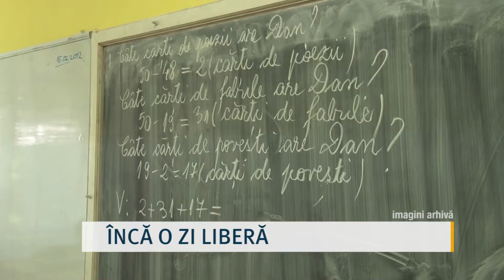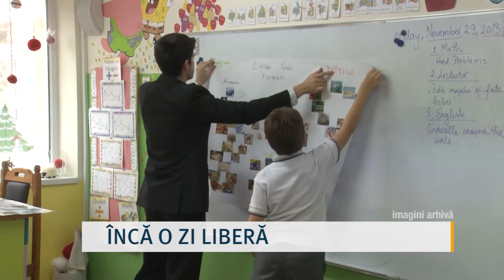off vacanta elevi